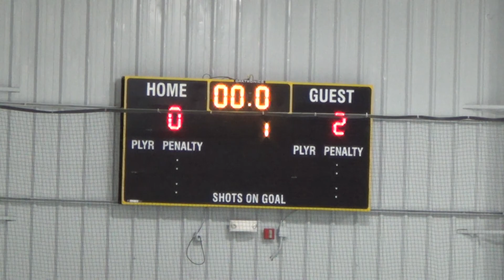RO Falcons vs Troy Midnight Express 11 19 17 1st